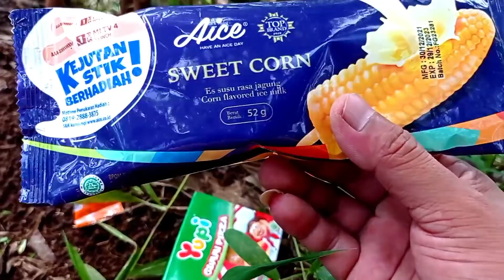Panen permen yupi kinder joy yupi burger yupi gummi pizza donald duck lolipop es krim pilus snack.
Panen permen yupi kinder joy yupi burger yupi gummi pizza donald duck lolipop es krim pilus snack cha cha cho cho joy yupi frankfruter yupi berri bonz yupi ice cream con